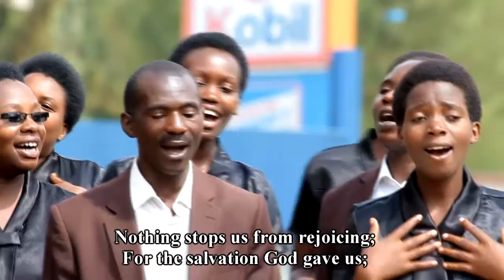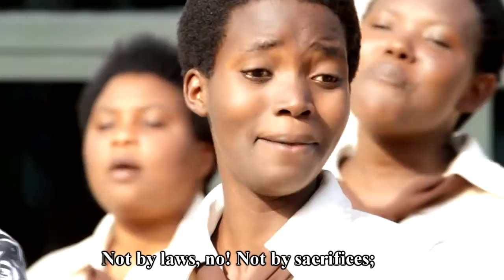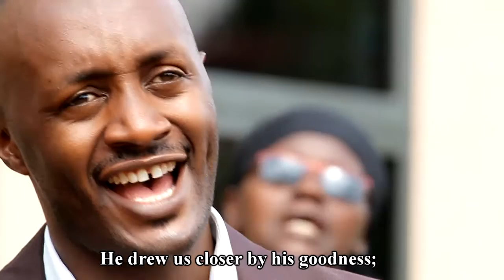ISHYANGA by ISHIMWE CHOIR KARONG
ISHIMWE CHOIR